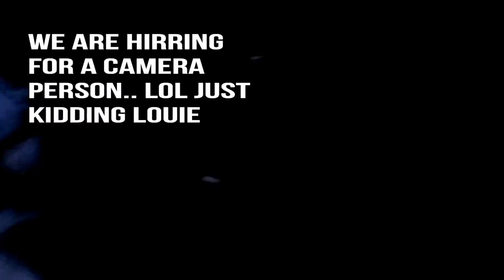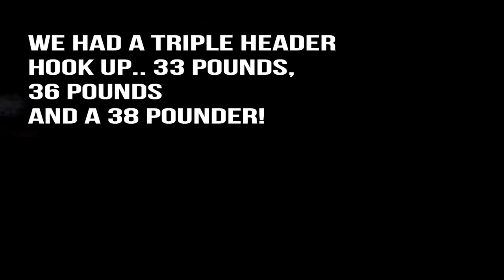CAPE COD CANAL ( HOW THE 302 SQUAD FISH TOGETHER )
Its all about memories and capturing the moments.. We all fish close together and are use to it.

WHAT I USE : GEAR AND CAMERAS AND COMPUTER...

back up Reel- Tsunami Shield 5000: very impressed for the money

back up Rod-Tica 10' medium heavy fast action 2-6 ounce

-body camera used

**( Above are associated links )**